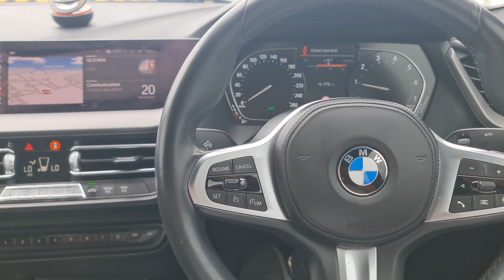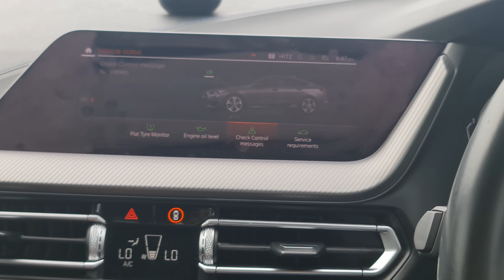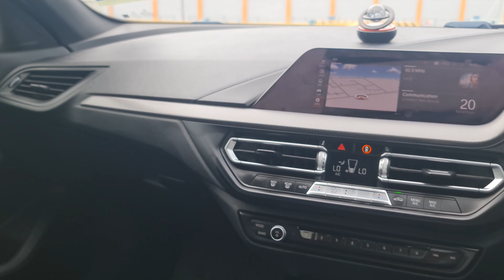【WALK AROUND】2021 BMW 218i 1.5 (A) GRAN COUPE - Full Service Record